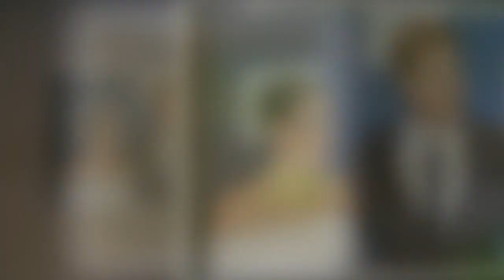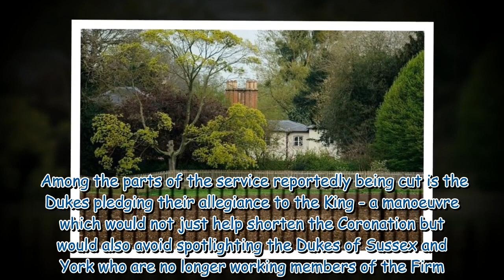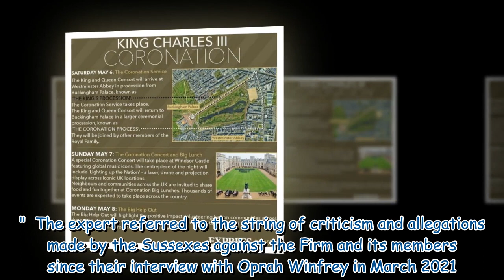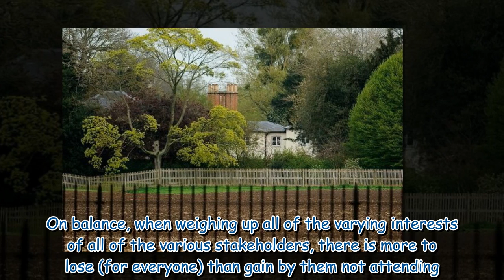Firm to have 'more to lose than gain' by Sussexes's Coronation absence